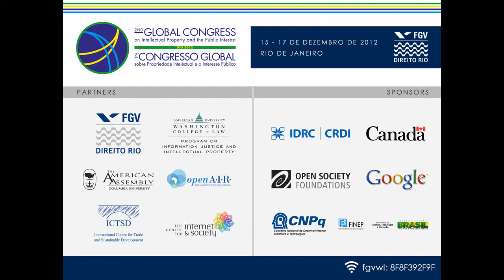Patent Declaration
Matthias Lamping
Max Planck Institute for IP and Competition Law